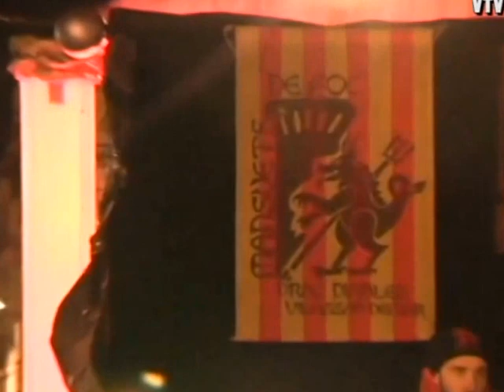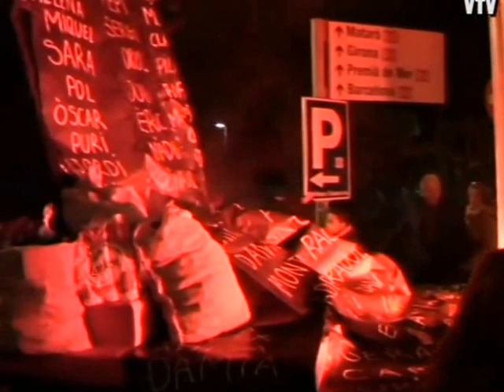Cavalcada de Reis 05/01/16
Cavalcada de Reis des del polígon industrial Els Garrofers-Avgda. Montevideo-Narcís Monturiol-Carretera de Cabrils-Santa Maria-Via Octaviana-Sant Genís-Sant Josep-Riera d'en Cintet-Colom-Sant Joan i Pl. de l'Ajuntament.

I com es habitual van visitar el Casal de Curació i El Pairal, per tal de fer arribar el missatge reial als residents d'ambdós institucions.

També es van fer presents a la Parròquia de Sant Joan de Vilassar per tal de complimentar l'adoració del nen.

I en arribar a l'Ajuntament van ser rebuts pel Sr. Alcalde, i una vegada donat la benvinguda, els va invitar al balcó de l'Ajuntament a on van rebre les ovacions dels Vilassarencs.

El Sr. Alcalde els va oferir la clau de la Vila per que podessin lliurar els regals a tots els infants, al temps que els agraïa la seva presencia, i aquests, en boca del Rei Melcior, van agrair les paraules de l'Alcalde, recomanant als infants anar a dormir d'hora.

Tot i això encara van romandre a la Pl. per recollir de mans de nens i nenes les darreres peticions.